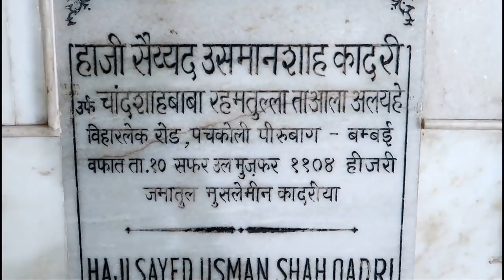Chand Shah wali dargah | Powai Mumbai | Vlog & Bio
JazakAllahKhair.

if you like this Chand shah wali powai dargah vlog Please let us know in comment